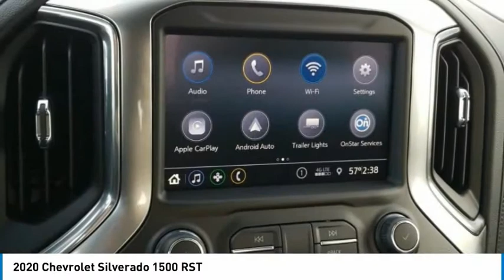2020 Chevrolet Silverado 1500 RST Satin Steel Metallic in Chattanooga T20526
2020 Chevrolet Silverado 1500 RST

310 E. 20th Street

Satin Steel Metallic 2020 Chevrolet Silverado 1500 4D Double Cab RST 4WD EcoTec3 5.3L V8 8-Speed AutomaticbrbrSilverado 1500 RST, 4D Double Cab, EcoTec3 5.3L V8, 8-Speed Automatic, 4WD, Satin Steel Metallic, Jet Black Cloth, 10-Way Power Driver Seat w/Lumbar, 12-Volt Rear Auxiliary Power Outlet, 170 Amps Alternator, 2 USB Ports (First Row), 220 Amps Alternator, 3.23 Rear Axle Ratio, 4.2 Diagonal Color Display Driver Info Center, 40/20/40 Front Split-Bench Seat, 4G LTE Wi-Fi Hot Spot Capable, 4-Way Manual Driver Seat Adjuster, 4-Wheel Disc Brakes, 6 Speakers, 6-Speaker Audio System, ABS brakes, Air Conditioning, Alloy wheels, All-Star Edition, All-Star Edition w/PCH, All-Weather Floor Liner (LPO) (AAK), AM/FM radio: SiriusXM, Apple CarPlay/Android Auto, Auxiliary External Transmission Oil Cooler, Bed Protection Package, Bluetooth For Phone, Body Color Grille, Brake assist, Bumpers: body-color, Chevrolet Connected Access Capable, Chevytec Spray-On Black Bedliner, Cloth Seat Trim, Color-Keyed Carpeting Floor Covering, Compass, Convenience Package, Deep-Tinted Glass, Delay-off headlights, Driver door bin, Driver vanity mirror, Dual Exhaust w/Black Exhaust Tips, Dual Exhaust w/Polished Outlets, Dual front impact airbags, Dual front side impact airbags, Dual-Zone Automatic Climate Control, Electric Rear-Window Defogger, Electrical Lock Control Steering Column, Electronic Stability Control, External Engine Oil Cooler, Front anti-roll bar, Front Center Armrest w/Storage, Front fog lights, Front Frame-Mounted Black Recovery Hooks, Front LED Fog Lamps, Front reading lights, Front Rubberized Vinyl Floor Mats, Front wheel independent suspension, Fully automatic headlights, Heated door mirrors, Heated Driver & Front Outboard Passenger Seats, Heated Steering Wheel, Heavy Duty Suspension, Heavy-Duty Rear Locking Differential, High Capacity Air Filter, High Gloss Black Mirror Caps, Hill Descent Control, Hitch Guidance, Illuminated entry, Keyless Open & Start, Leather Wrapped Steering Wheel, LED Cargo Area Lighting, Low tire pressure warning, Manual Tilt/Telescoping Steering Column, Manual Tilt-Wheel Steering Column, Occupant sensing airbag, OnStar & Chevrolet Connected Services Capable, Outside temperature display, Overhead airbag, Overhead console, Panic alarm, Passenger door bin, Passenger vanity mirror, Power Door Locks, Power door mirrors, Power Front Windows w/Driver Express Up/Down, Power Front Windows w/Passenger Express Down, Power Rear Windows w/Express Down, Power steering, Power windows, Preferred Equipment Group 1SP, Radio data system, Radio: Chevrolet Infotainment 3 System, Rear 60/40 Folding Bench Seat (Folds Up), Rear Dual USB Charging-Only Ports, Rear reading lights, Rear Rubberized-Vinyl Floor Mats, Rear step bumper, Rear Vision Camera, Rear Wheelhouse Liners, Rear window defroster, Remote keyless entry, Remote Vehicle Starter System, Security system, Single-Zone Manual/Semi-Automatic Air Conditioning, Speed control, Speed-sensing steering, Split folding rear seat, Steering Wheel Audio Controls, Steering wheel mounted audio controls, Steering Wheel Mounted Electronic Cruise Control, Tachometer, Theft Deterrent System (Unauthorized Entry), Tilt steering wheel, Traction control, Trailering Package, Trip computer, Urethane Steering Wheel, Variably intermittent wipers, Voltmeter, Wheels: 18 x 8.5 Bright Silver Painted Aluminum, Z71 Off-Road & Protection Package, Z71 Off-Road & Protection Package w/QDS, Z71 Off-Road Package, Silverado 1500 RST, 4D Double Cab, EcoTec3 5.3L V8, 8-Speed Automatic, 4WD, Satin Steel Metallic, Jet Black Cloth.brbrbrProudly Serving: Chattanooga, Lookout Mountain, Ringgold, Graysville, Walden, Dalton, Huntsville, Nashville, Murfreesboro, Knoxville, Cookeville